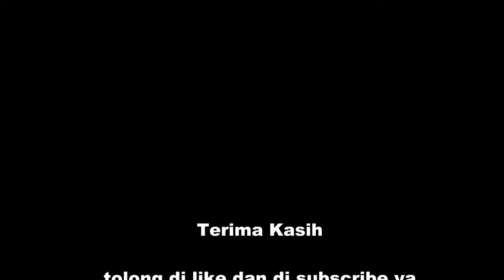Kawasan Relokasi Siosar (hanya 5 foto)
fotonya hanya 5, jadi coba2 aja dulu